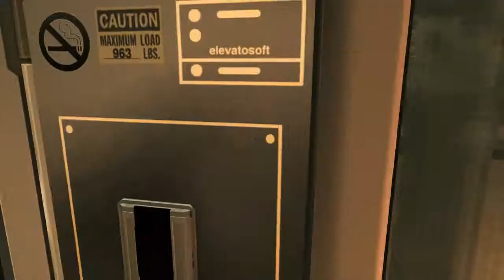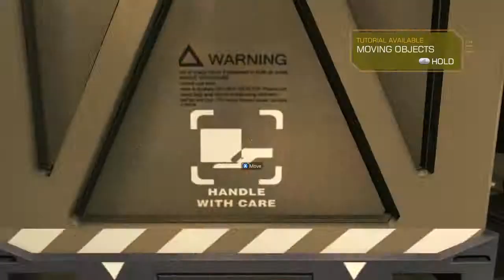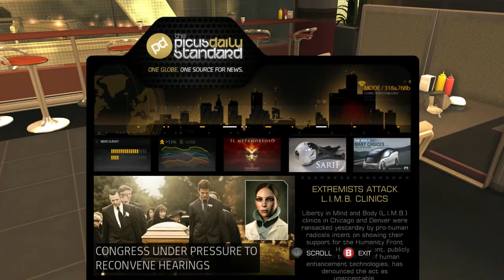Let's Play Deus Ex: Human Revolution - Episode 1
Like me on Facebook to keep updated on what games I will do!